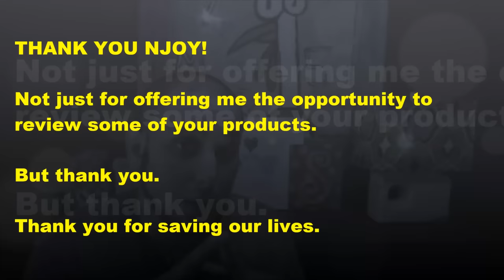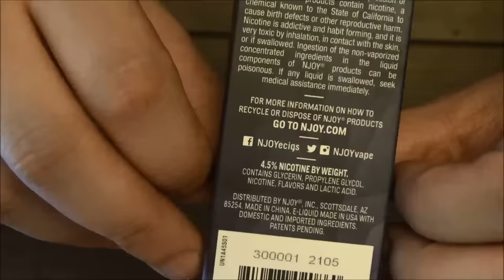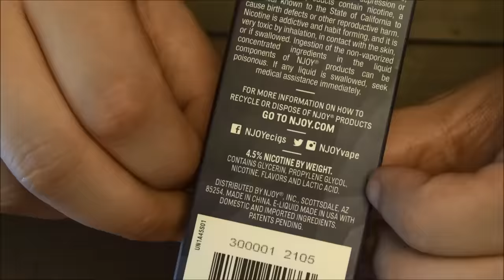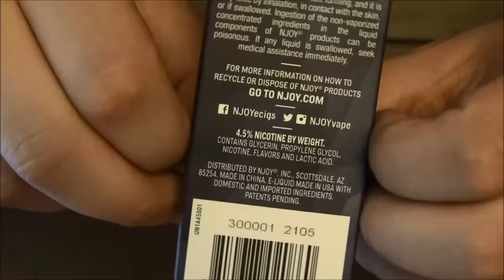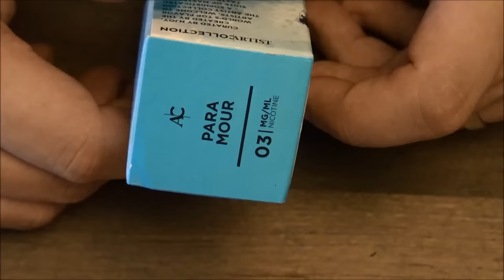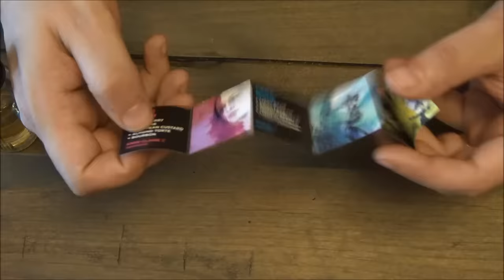NJOY | New Vapers | Cigalikes | Prefilled Tanks | Artist Collection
NJOY is one of the companies that I most credit with getting the wife and I off cigarettes. So when they asked me if I would take a look at some of their new products I jumped at the chance!

NJOY makes products that are perfect for new vapers. The NJOY King cigalike has become the yardstick to which I compare all other cigalike batteries. And their new cigalike, the NJOY Daily, may just raise the bar on it!

They've also come out with their own, NJOY branded, ego style battery and paired it with their new 3ml prefilled tanks. And some excellent juice that's never been more convenient for the new vaper to enjoy. With this product, making the switch from a cigalike style ecig to an ego and tank has never been easier.

And the Artist Collection. A collaboration between NJOY and some of the best eliquid craftsmen in the industry. NJOY has curated a collection of juices they hope will suit any palate here. And Paramour is an excellent vape!

With their cigalikes, their new ego style battery and prefilled tanks, and their Artist Collection eliquids NJOY runs the gamut on the full spectrum of the vaping market. Products that are targeted to the newest of vapers, to the intermediate and even the more advanced vapers. I cannot wait to see what they will come up with next.

Come be my friend on Facebook - Ohmboy Josh

Have a product you want reviewed? A new eliquid? A new RDA? A mod? Want to get your shop's name out there?

Support Casaa - Fight for your Right to Vape!

Vape On, Vapers!